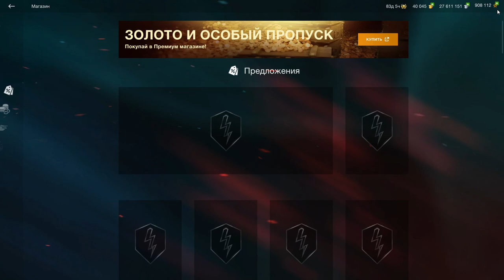КАК ВЫГОДНО КУПИТЬ? ФРАНЦУЗСКИЕ КОНТЕЙНЕРЫ за ЗОЛОТО. Шансы выбить танк в wot Blitz 2023 | WOT-GSN